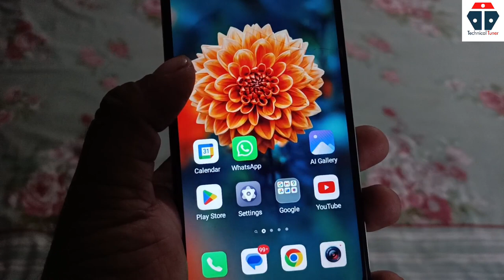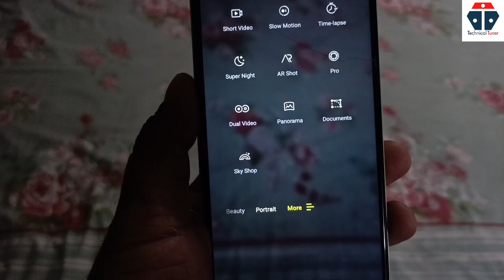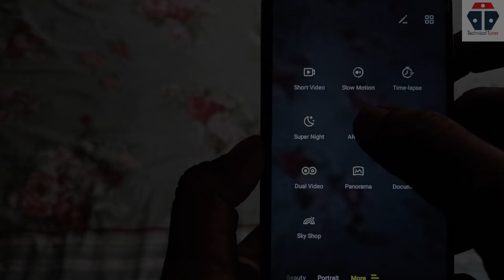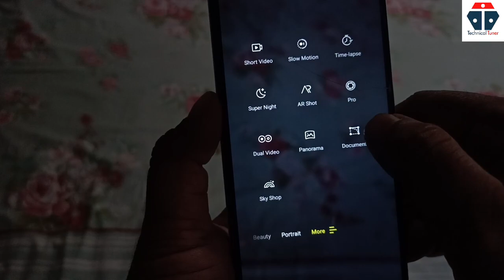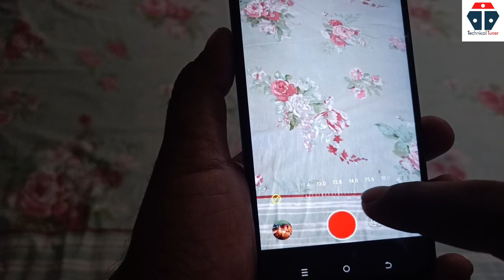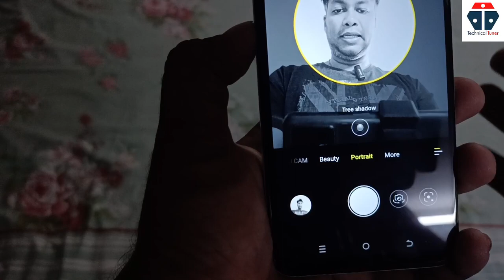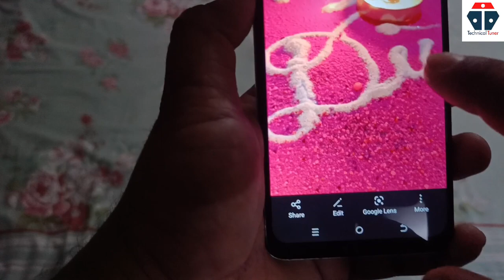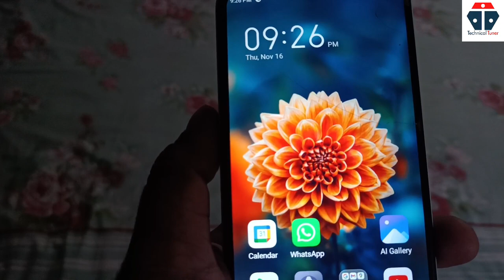Itel p55 5G camera settings || Picture quality of itel p55 5g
Itel p55 5g OTA update || What's new ❓
itel P55 5G all features explained | itel p55 5g specifications | 5g phone under 10000
So finally ota update came in itel p55 5g mobile phone, what's new ?

itel p55 5g camera review
itel p55 5g camera quality
itel p55 5g picture quality
itel p55 5G camera test
itel p55 5g sound test
itel p55 5g music test
sound quality of itel p55 5g
itel p55 5g
itel p55 5g bgmi test
itel p55 5g gaming test
itel p55 5g unboxing
itel p55 5g pubg test
itel p55 5g vs redmi 12 5g
itel p55 5g telugu
itel p55 5g vs poco m6 pro 5g
itel p55 5g vs lava blaze 5g
itel P55 5G most affordable 5G Smartphone in India for under Rs. 10000
itel | itel P55 5G Smartphone | Rajiv Makhni Review
ITEL P55 5G UNBOXING AND BGMI TEST 🔥 | ITEL P55 BGMI TEST WITH FPS METER 😍 | DM 6080 PROCESSOR 🥵
Itel P55 5G Unboxing And First Impression ⚡⚡
Moto Edge 40 Unboxing & First Look - The New Flagship Killer Is Here🔥🔥🔥

🎉Useful market for you
👉Best DSLR
👉DSLR Tripod
👉Mobile cum camera tripod
👉Remote Gorilla tripod
👉Gaming/editing laptop
👉Green screen
👉Green screen full kit
👉Budget action camera
👉GoPro 9
👉GoPro hero 7 black
👉GoPro hero 7 silver
👉Best Gimbal